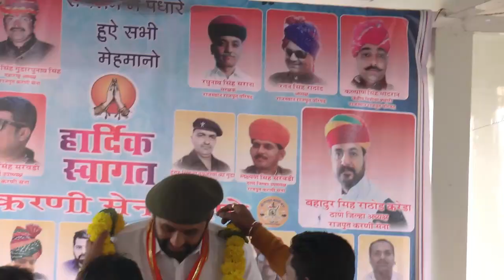PADMAVATI FILM VIRODH BY RAJPUT KARNI SENA